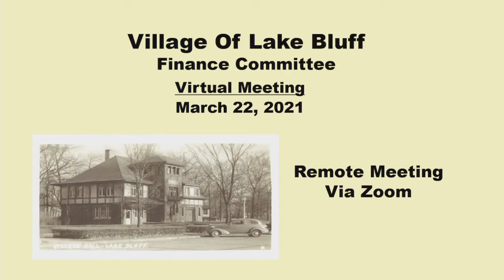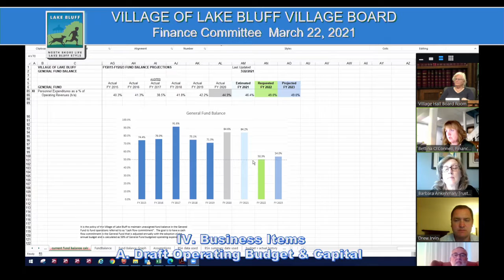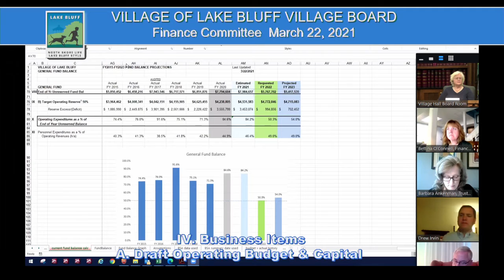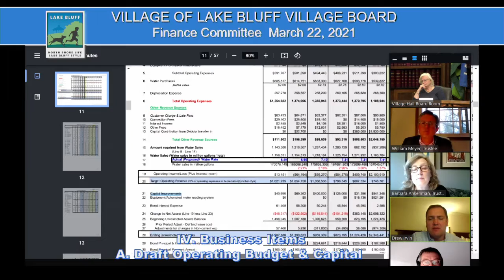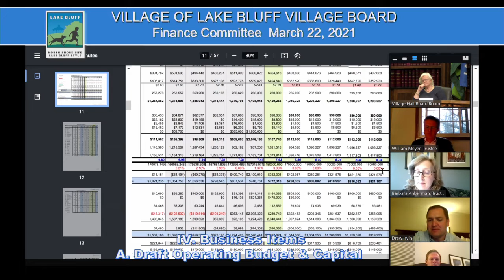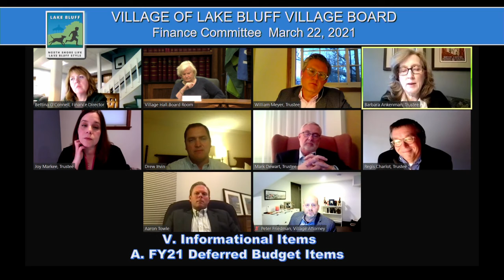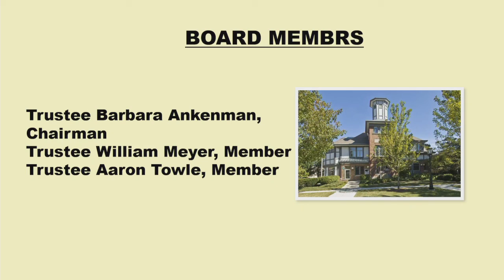LBFinance March 22, 2021